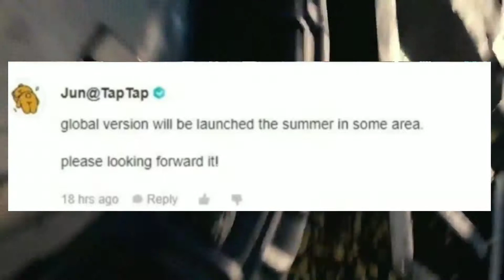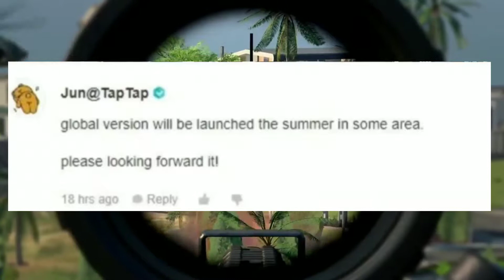Call Of Duty Mobile | Release Date Announced !! | Hindi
callofdutymobile Call Of Duty Mobile | Release Date Announced !! : Is Video main guys maine apko aaj ek new leak aaya hai Call Of Duty Mobile k related ki iski release date kya hai aur is video main maine apko vohi bataya hai .
I hope ki apko yeh video aachi  lgi hogi